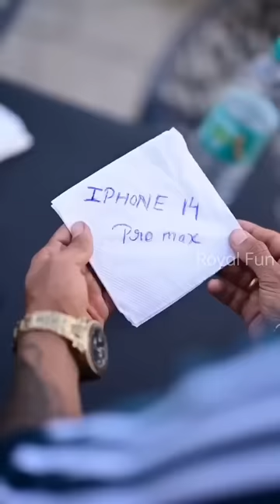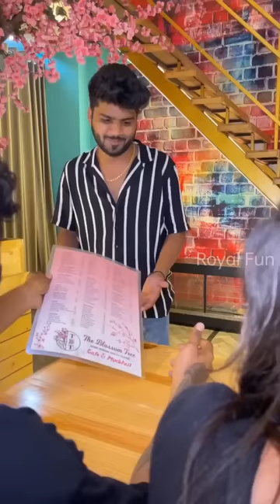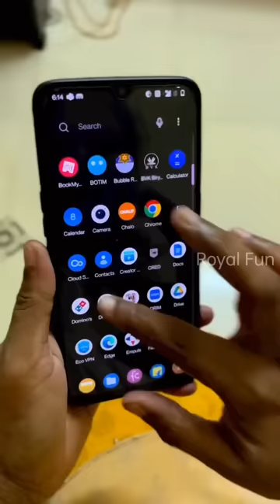Parul And Veer Indori Funny Video | The June Paul Comedy | Abraz Khan | Mani Meraj | Oye Indori